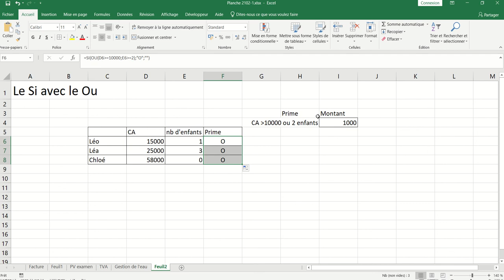XL01 - Excel 024 - La fonction Si() avec la fonction OU()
Lorsque l'on a plusieurs conditions qui mènent soit vers une solution, soit vers une autre, on peut avoir à recours à une fonction Ou, lorsque l'on va dans la partie Vrai, dès qu'une condition est réalisée.